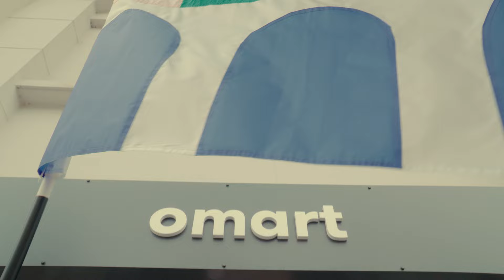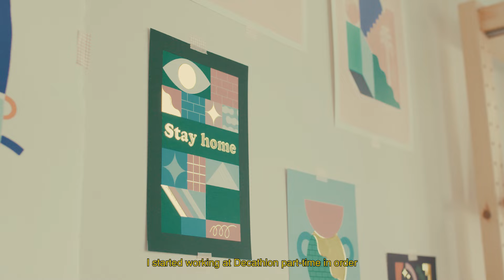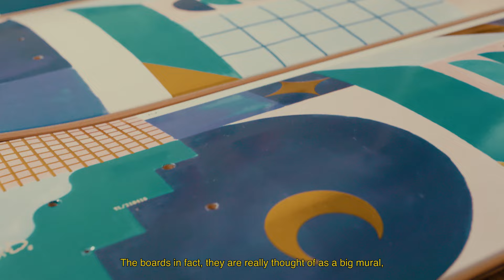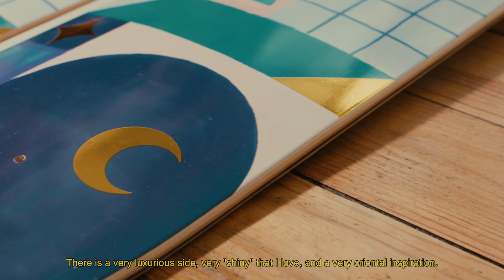Nos nouvelles planches en collaboration avec TOMALATER - Decathlon Skateboarding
La DECK 500 X TOMA LATER, un exemple de co-création !

Thomas, alors vendeur au magasin Decathlon de Lyon, contacte la marque pour devenir ambassadeur skateboard.
Très contents d'avoir un lyonnais (car ville majeure du skate en France) parmi nos ambassadeurs, nous regardons son profil Instagram pour en apprendre plus sur lui.
On en apprend plus sur lui : en plus d'être vendeur et pratiquant de skateboard, Thomas est également très doué en graphisme.

Impressionné par ses créations, le chef de produit skateboard décide de le contacter pour lui proposer une collaboration sur le design de nos nouvelles planches.

Les planches sont désormais vendue en magasin, la DECK 8"75 est utilisée par Edouard Damestoy, qui vient tout juste d'être médaille d'or aux XGames !

DECK 500 :
La DECK 500 désigne l'ensemble des deck dotée d'un graphisme chez Decathlon.
Pour ce produit, nous faisons appel à des artistes liés à la scène skateboard afin de mettre en lumière les créations artistiques des skateurs.
Chaque année nous travaillons en collaboration avec des amis et des artistes gravitant de près ou de loin dans l'univers du skateboard.

TOMALATER :
Graphiste, muraliste, typographe, skateur, ce lyonnais a une règle et un compas dans les mains et des palmiers dans la tête. Influencées par l’architecture et les jeux modulaires, ses peintures abstraites jouent avec les perspectives. Elles sont l’occasion de tester des assemblages et recouvrement de formes, où la légèreté et le fun l’emportent sur une grille géométrique stricte.